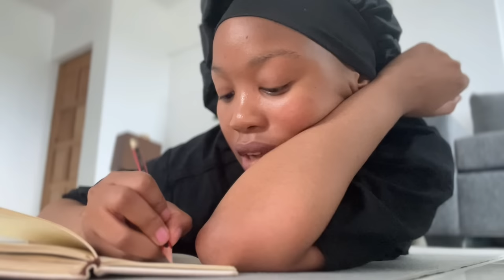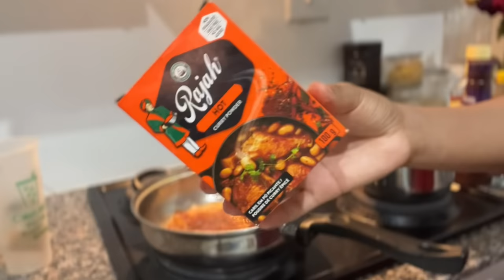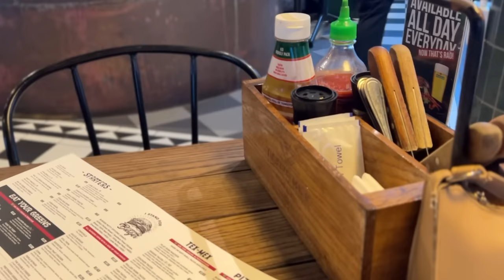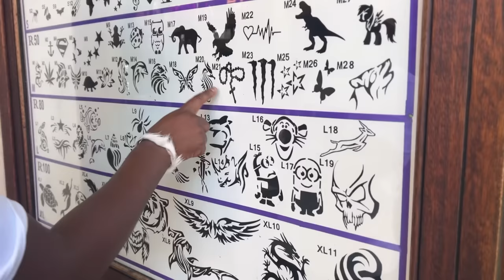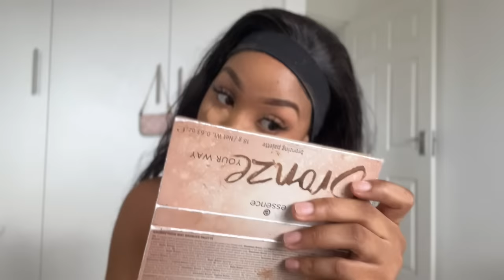VLOG: I drank alot in this vlog , am i okay??🤔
Hey guys❤️🤍